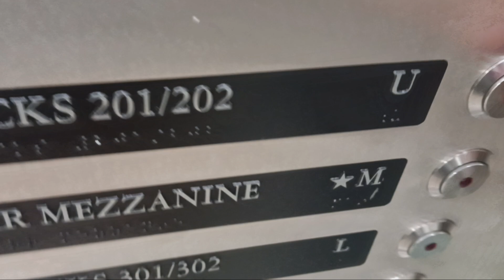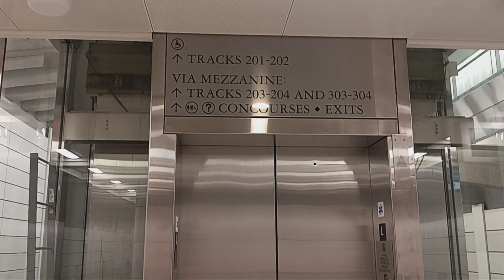Schindler hydraulic glass elevator at Grand Central Terminal (Manhattan, NY)